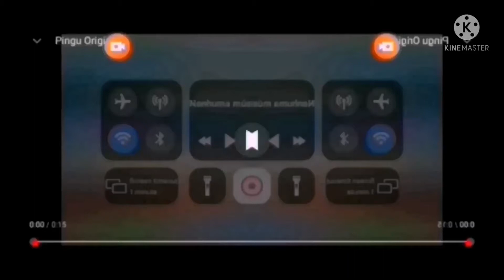Pingu Original in Left Mirrored Zakrycubed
Mirrorv: Normal Voice Changer: Funny (Kinemaster Version ^10 Zakrycubed)